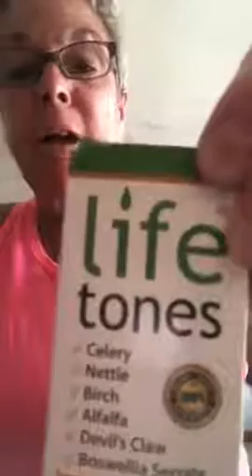Patti Nore Testimonial